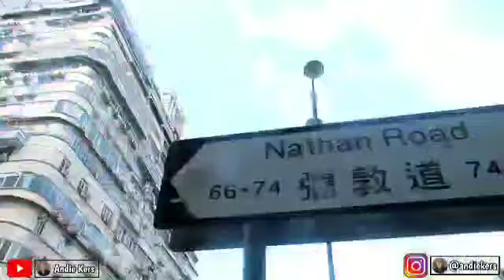ADA TEMPAT SARAPAN PAGI YANG ENAK DIBELAKANG MESJID TST